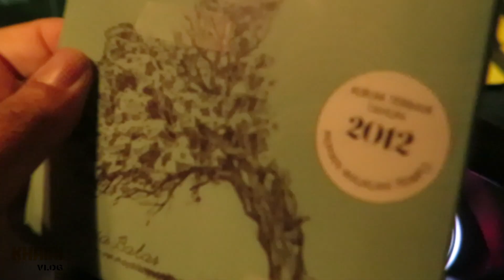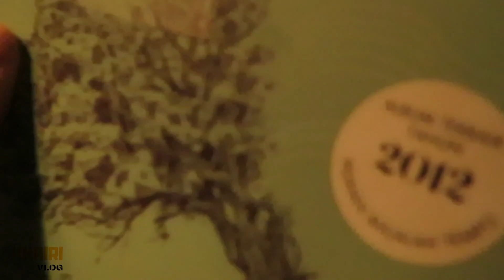JANGAN BANDINGKAN AKU BOLEH !!! | KHAIRI VLOG #32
SHOW SOME LOVE AND KEEP SUPPORT MY VLOG...